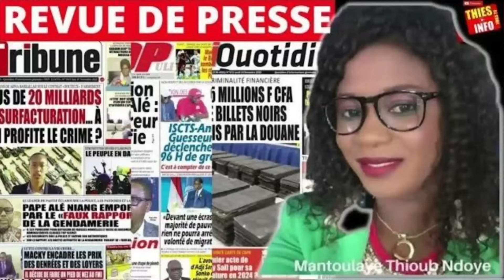Revue De Presse Wolof Zik fm du 31 12 2023.mp4